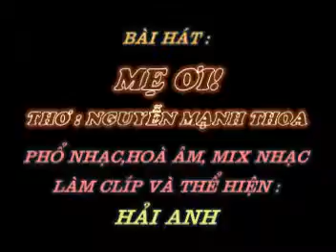MẸ ƠI! - Tác giả: Nguyễn Mạnh Thoa - Phổ Nhạc : Hải Anh karaoke khong loi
MẸ ƠI!

Tác giả: Nguyễn Mạnh Thoa
Tặng tác giả thơ : Nguyễn Mạnh Thoa bài hát mới

Mẹ đi đâu mãi chẳng về
Xuân này con lại tái tê trong lòng!
Mỏi mòn khuya sớm hằng mong
Ước chi con được thoả lòng mẹ ơi!

Ước chi có mẹ bên đời
Lòng con sẽ được vơi đi nỗi Buồn
Chẳng còn nước mắt trào tuôn
Chẳng buồn nhớ mẹ chỉ buồn vắng cha!

Bao nhiêu năm tháng trôi qua
Nôi buồn nhớ mẹ, thương cha vô cùng!
Con chỉ được gặp trong mơ
Cha ơi! Mẹ hỡi! Bây giờ ở đâu?

Nay con xin mãi nguyện cầu
An vui, Tịnh độ ở nơi Suối Vàng!
Chữ Tâm, chữ Đức con mang
Nhớ lời mẹ dạy chẳng màng phôi phai!